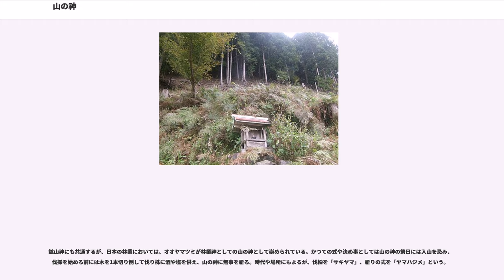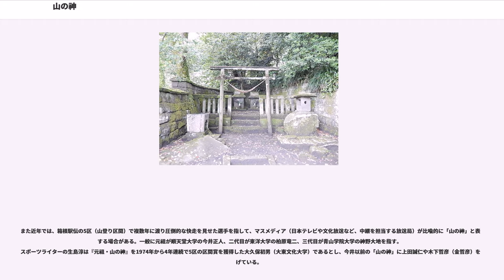山の神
山の神（やまのかみ）は、山に宿る神の総称である。山神・山祇（やまがみ/やまつみ）とも言い、やまつみの場合は国津神としての性格を表す祇を充てる。

実際の神の名称は地域により異なるが、その総称は「山の神」「山神」でほぼ共通している。その性格や祀り方は、山に住む山民と、麓に住む農民とで異なる。どちらの場合も、山の神は一般に女神であるとされており、そこから自分の妻のことを謙遜して「山の神」という表現が生まれた。このような話の原像は『古事記』、『日本書紀』のイザナミノミコトとも一致する。

農民の間では、春になると山の神が、山から降りてきて田の神となり、秋には再び山に戻るという信仰がある。すなわち、1つの神に山の神と田の神という2つの霊格を見ていることになる。農民に限らず日本では死者は山中の常世に行って祖霊となり子孫を見守るという信仰があり、農民にとっての山の神の実体は祖霊であるという説が有力である。正月にやってくる年神も山の神と同一視される。ほかに、山は農耕に欠かせない水の源であるということや、豊饒をもたらす神が遠くからやってくるという来訪神（客神・まれびとがみ）の信仰との関連もある。

猟師・木樵・炭焼きなどの山民にとっての山の神は、自分たちの仕事の場である山を守護する神である。農民の田の神のような去来の観念はなく、常にその山にいるとされる。この山の神は一年に12人の子を産むとされるなど、非常に生殖能力の強い神とされる。これは、山の神が山民にとっての産土神でもあったためであると考えられる。山民の山の神は禁忌に厳しいとされ、例えば祭の日（一般に12月12日、1月12日など12にまつわる日）は山の神が木の数を数えるとして、山に入ることが禁止されており、この日に山に入ると木の下敷きになって死んでしまうという。長野県南佐久郡では大晦日に山に入ることを忌まれており、これを破ると「ミソカヨー」または「ミソカヨーイ」という何者かの叫び声が聞こえ、何者か確かめようとして振り返ろうとしても首が回らないといい、山の神や鬼の仕業と伝えられている。

また、女神であることから出産や月経の穢れを特に嫌うとされるほか、祭の日には女性の参加は許されてこなかった。山の神は醜女であるとする伝承もあり、自分より醜いものがあれば喜ぶとして、顔が醜いオコゼを山の神に供える習慣もある。なお、山岳神がなぜ海産魚のオコゼとむすびつくのかは不明で、「やまおこぜ」といって、魚類のほかに貝類などをさす場合もある。マタギは古来より「やまおこぜ」の干物をお守りとして携帯したり、家に祀るなどしてきた。「Y」のような三又の樹木には神が宿っているとして伐採を禁じ、その木を御神体として祭る風習もある。三又の木が女性の下半身を連想させるからともいわれるが、三又の木はそもそもバランスが悪いために伐採時には事故を起こすことが多く、注意を喚起するためともいわれている。

日本神話では大山祇神などが山の神として登場する。また、比叡山・松尾山の大山咋神、白山の白山比咩神など、特定の山に結びついた山の神もある。

オーストリアの民族学者アレクサンダー・スラヴィクは、日本の「山の神」研究を紹介するとともに、ドイツにおける「山の中に眠っている王」（カール大帝やフリードリヒ･バルバロッサなど）「山に住む神々」と比較し、類似点を指摘した。

日本の鉱山においては、安全と繁栄を祈願してカナヤマヒコ・カナヤマヒメを祀る神社が設置されることが多く、これらも略称して山神と称する。鉱山で採掘された鉱石がご神体となることもある。多くは祠程度の規模のものが多いが、歴史が長かったり、規模の大きかったりする鉱山においては一般的な神社と同じ規模のケースもある。

鉱山の閉山後は朽ち果て自然消滅する場合が多い。しかし、鉱山閉山後も製錬所が操業を続けたり、廃水処理施設が稼働したりする場合には、神社が施設の守り神として維持されることがある。

2015年に世界遺産に登録された「明治日本の産業革命遺産 製鉄・製鋼、造船、石炭産業」の構成資産である軍艦島の端島神社ではオオヤマツミと金刀比羅宮を合祀し、旧集成館の反射炉跡脇には水神とともに山の神を祀る祠がある。稀ではあるが、奈良県の大和水銀鉱山のように、創業者（発見者）を祭る山神社もある。

鉱山神にも共通するが、日本の林業においては、オオヤマツミが林業神としての山の神として崇められている。かつての式や決め事としては山の神の祭日には入山を忌み、伐採を始める前には木を1本切り倒して伐り株...